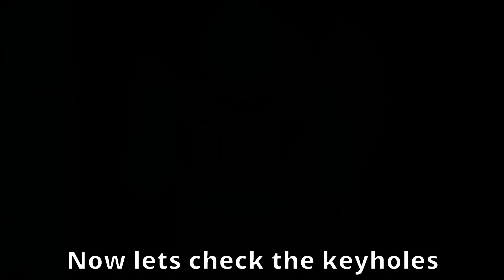This Game Is Totally Not Scary | FNAF The Joy Of Creation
As an alpha sigma gigachad male, I was not scared